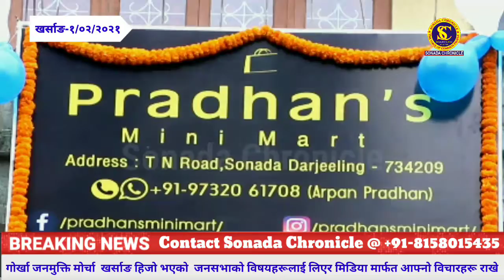खरसाङ महकुमाका कार्यकारिणी अध्यक्ष योगेन राई द्वारा हिजो भएको जनसभाको विषयहरूलाई लिएर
हिजो ३१/०१/२०२१ मा दार्जिलिङ मोटर स्टयाण्डमा जी० एन० एल० एफ० को जनसभा भएको थियो त्यसैलाई लिएर विमल खेमा खरसाङ महकुमा युवा मोर्चाका सभापति  सत्यवान छेत्री साथै  खरसाङ  टाउन कमिटीका  सभापती सोनाम लामा अनि केन्द्रीय समितीका सांगठनिक  सचिव/खरसाङ महकुमाका कार्यकारिणी अध्यक्ष  योगेन राई द्वारा हिजो भएको  जनसभाको विषयहरूलाई लिएर मिडिया मार्फत आफ्नो विचारहरू यसरी राखे